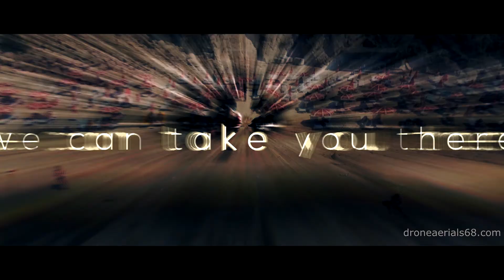Drone Aerials 68 Photography Demo Reel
Enjoy an entertaining collection of projects we have done at Drone Aerials 68 Photography.

Drone Aerials 68 & Lucidream Media (C)2018